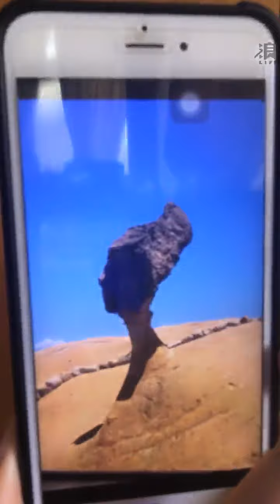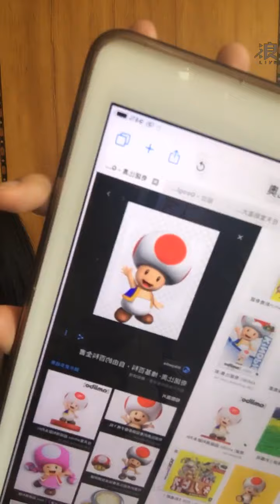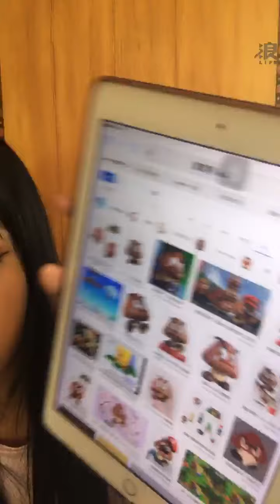200814 AKB48 Team TP 鄭佳郁直播